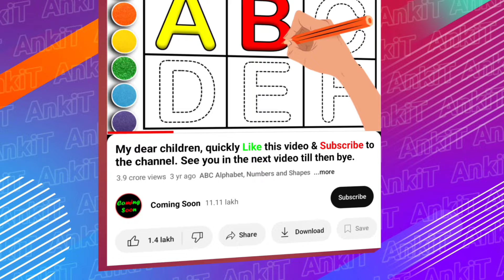A to Z, Kids rhymes, collection for writing along dotted lines for toddler, Alphabet, ABC song, ABCD